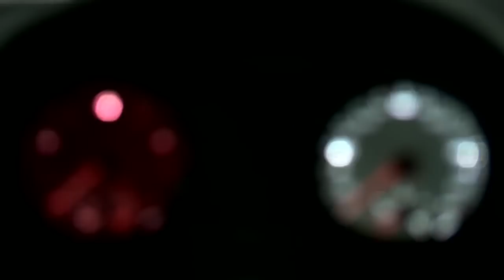Audi A1 clubsport quattro